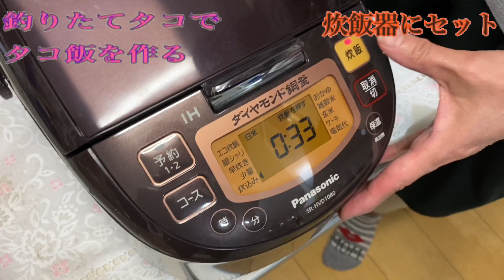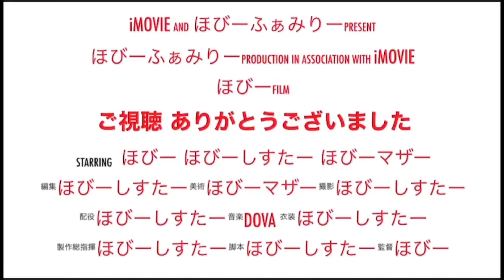【ほびーマザー主役！】タコ飯を作る！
いつもご視聴👀本当にありがとうございます💕
今回は！ほびーマザーが主役！タコ飯を作ってくれた‼︎‼︎

★他の動画